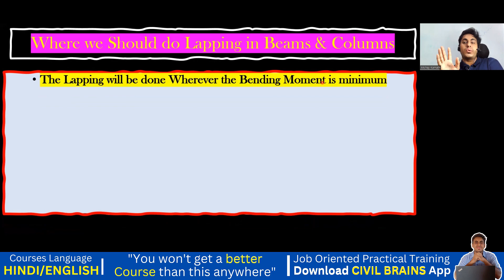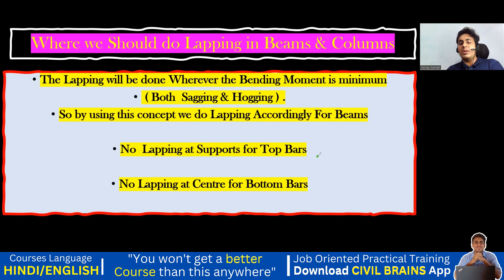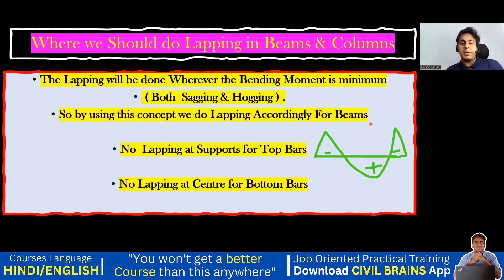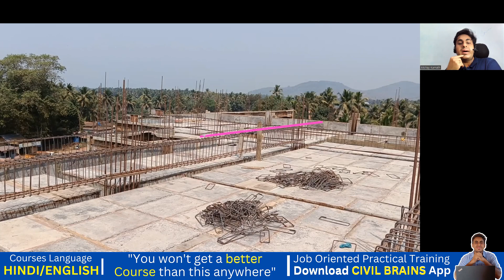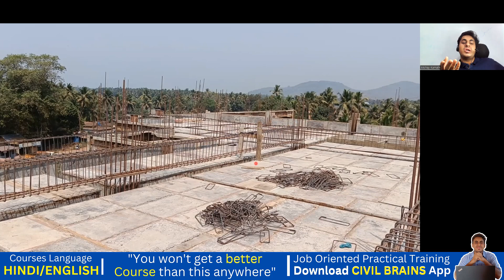Basic Rule for Lapping Length in Beam II ( Part -22) II INTERVIEW SERIES II